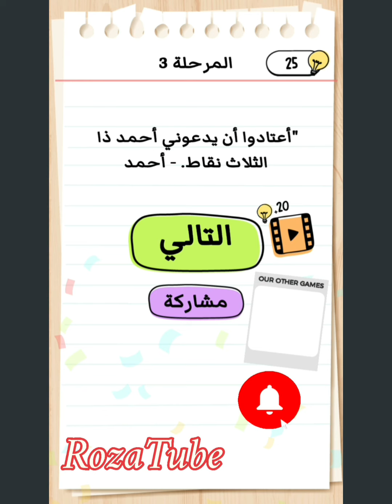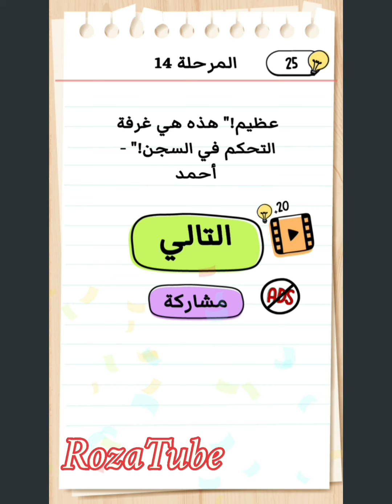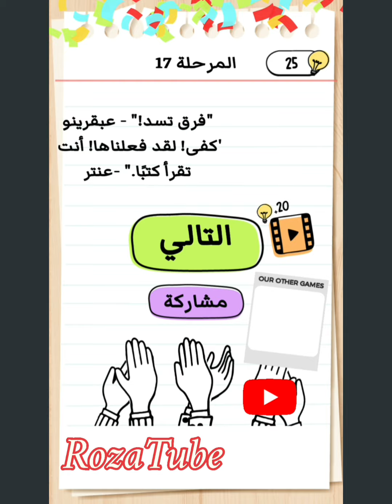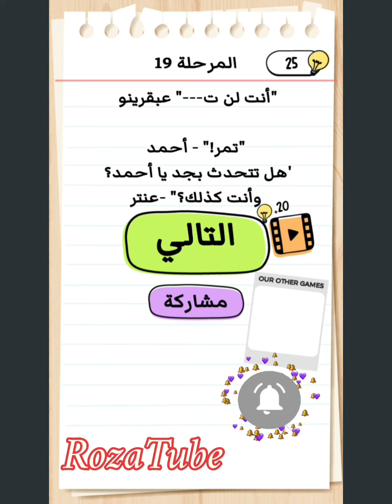brain test 2 .. براين تيست تو - الهروب من السجن .. جميع المراحل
brain test 2 .. بالعربي
الهروب من السجن .. جميع المراحل

قناة RozaTube تشكركم على مشاهدتكم للفيديو وتتمني ليكم الصحة والسلامة والسعادة والخير